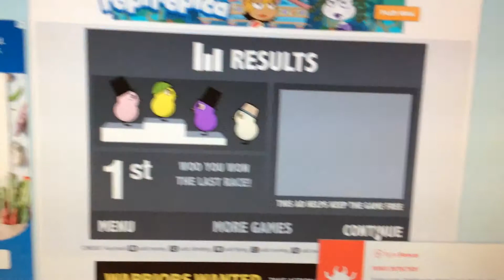Duck life 4 hacked